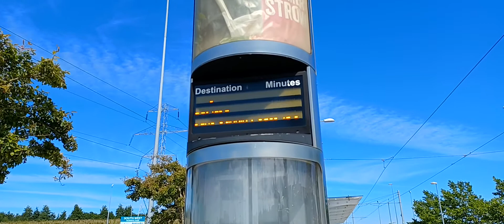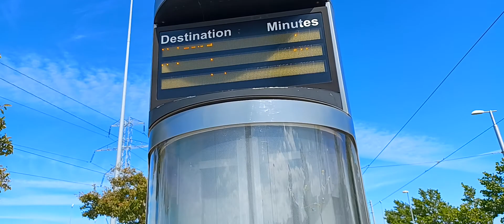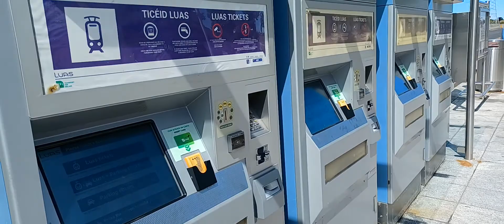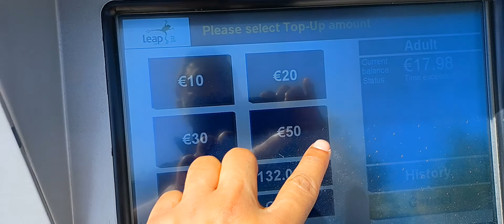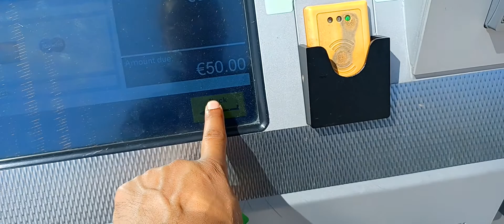hottest day in Ireland, Dublin. 10th of July 2022